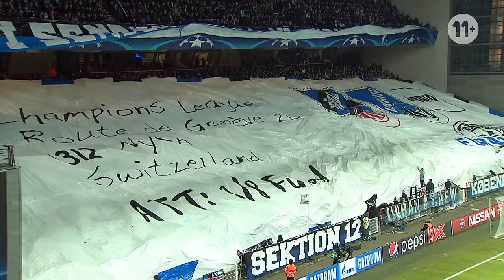Incredible tifo from Copenhagen fans